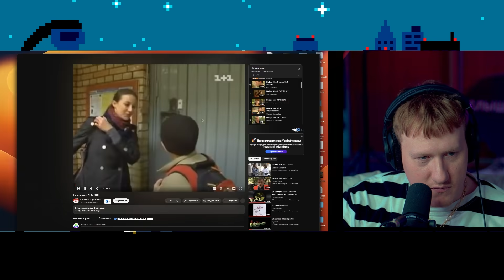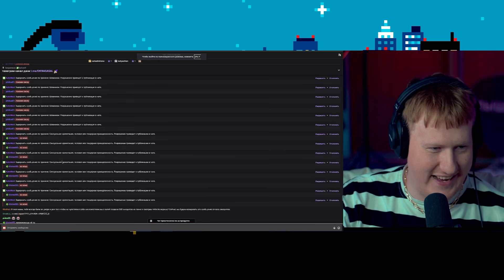ДАНЯ КАШИН СМОТРИТ НЕ ВРИ МНЕ | ДК НЕ ВРИ МНЕ